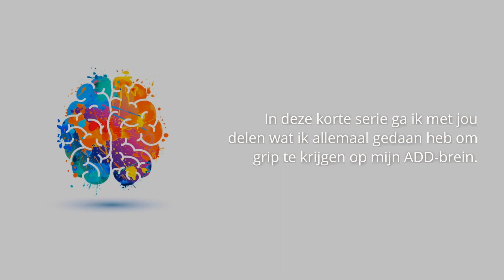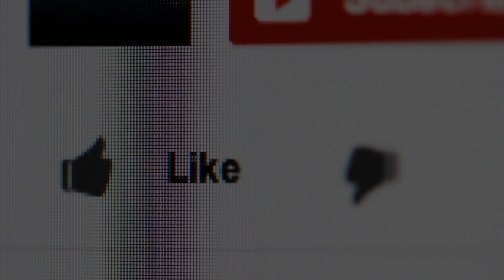Grip op mijn ADD serie | Afl 12 | Supplementen. ADD 'genezen' met supplementen? Mijn ervaring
Genezen van ADD met behulp van supplementen, is dat eigenlijk mogelijk?
In deze video deel ik mijn ervaring.

Bij Natuurlijk Presteren ontvang je 15% korting op alle supplementen, zoals de Alfa Focus, Ontspannen +met, de LTO3 vervanger en de Concentratieboost, met de code WM15

𝐌𝐞𝐞𝐫 𝐢𝐧𝐟𝐨, 𝐥𝐢𝐝 𝐰𝐨𝐫𝐝𝐞𝐧 𝐯𝐚𝐧 𝐝𝐞 𝐜𝐨𝐦𝐦𝐮𝐧𝐢𝐭𝐲 𝐞𝐧 𝐨𝐩 𝐝𝐞 𝐡𝐨𝐨𝐠𝐭𝐞 𝐛𝐥𝐢𝐣𝐯𝐞𝐧?